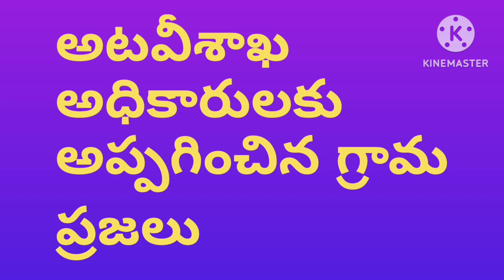tiger nallamallaforest tigerkirarfirstvlog PANYAM NEWS